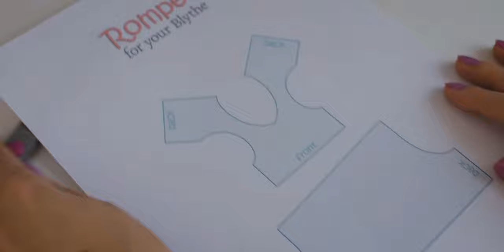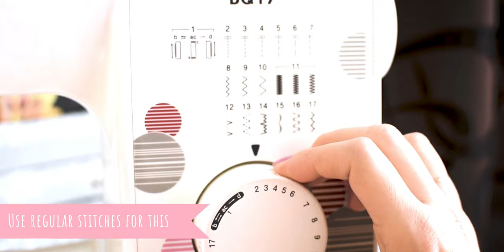Blythe romper sewing TUTORIAL with pattern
I already shared some sewing tutorials with you, but this one is different because you can download the pattern from my Patreon - choose the "Elite Insider" tier to be able to download the pattern ❤ You can also tag me on Instagram (@unniedolls) and show what you created!:)

0:00 - Cutting out the parts
2:14 - Sewing the top part
6:13 - Sewing the bottom part
13:32 - Sewing the top & bottom together
15:27 - The finished romper